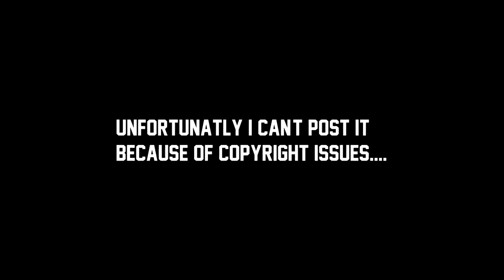Les Twins Dancing to Beyoncé songs [Part 3] (+Destiny's Child)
Link to the videos:
00:11
00:26
01:32
02:34
05:16